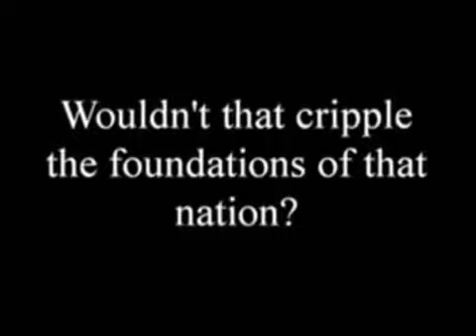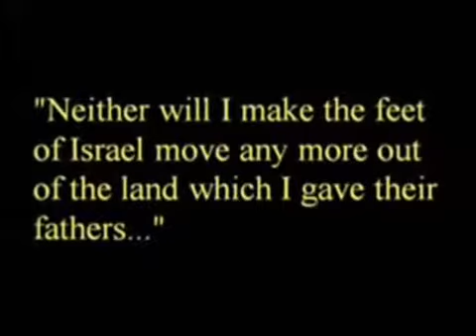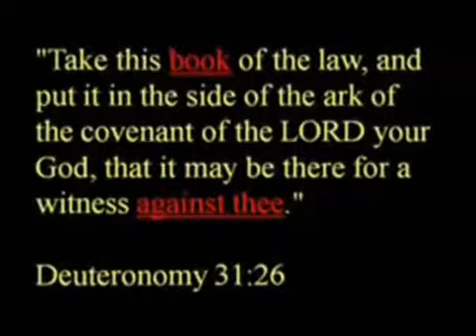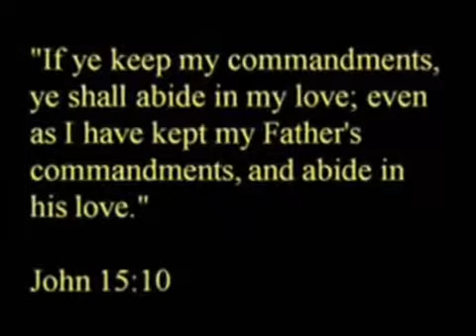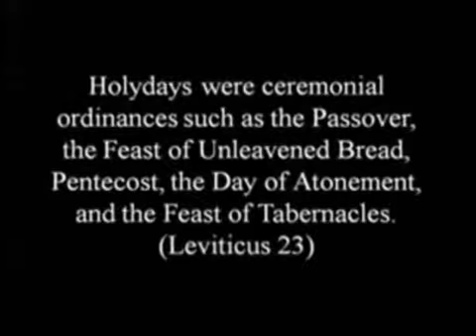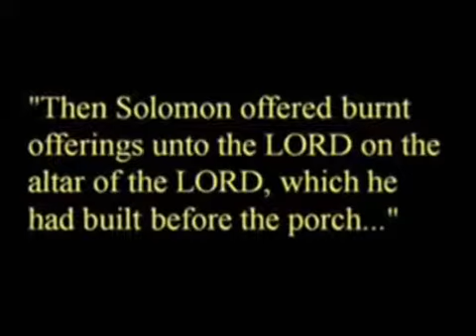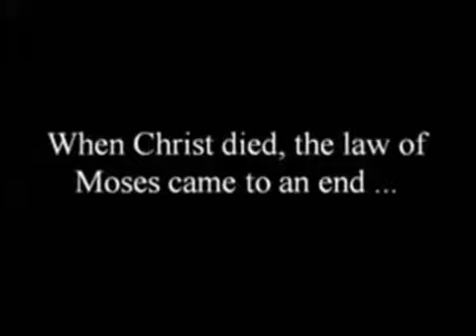The Truth about Gods Law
What is the truth about Gods law?